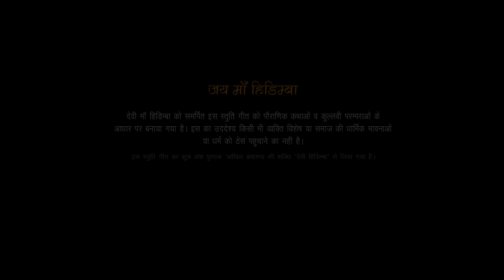देवी माँ हिडिम्बा भजन MAA HADIMBA Bhajan || Johny || Monalsu Creation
"देवी माँ हिडम्बा" के आशीर्वाद व समस्त भक्तजनों के सहयोग से यह स्तुति गीत पूर्ण रूप से प्रस्तुत्त किया जा रहा है. देवी माँ की कृपा सदा बनी रहे. "जय माता दी"

SONG : JAI DEVI MAA HADIMBA BHAJAN
VOICE : JOHNY BRAVO
LYRICS, COMPOSE : KEWAL SHAAYER
RECORDING : JKV HARMONY
FILM BY : MONALSU CREATION
AERIAL SHOOT, FLYCAM : REAL 1 PRODUCTION

Special Thanks :
Veer Ghatotkach Yuvak Mandal, Dhungri
Thakur Premi, Ganesh Dutt, Ses Ram Azaad, Shankar, Nisha, Jeevan, Sangeeta, Ranu, Hema, Chanky, Uma, Ramesh Azaad, Billu
and All Villagers of Dhungri - Old Manali.